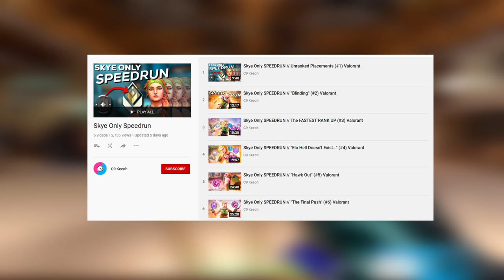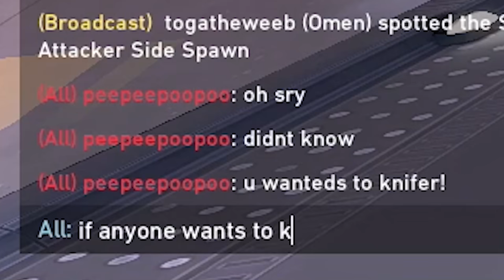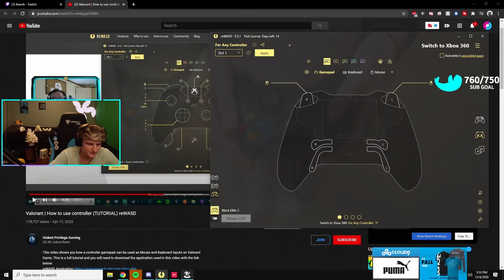Viper/Sage SPEEDRUN // "Placements" (#1)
thumbs up for VALORANT ON CONTROLLER

crosshair ↠ 1 5 1 2 // 1 2 3 4 // white